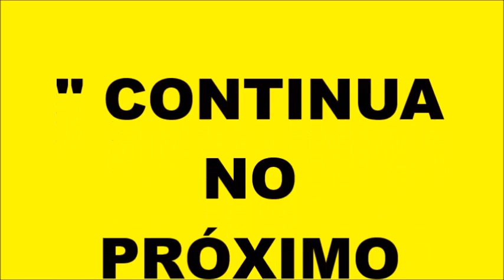170-FECHANDO A FORMA DO FLAMINGO FAMILHA ( PARTE 1 )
NOSSO INSTAGRAN.
Olá meus amigos, aqui nesse video mostro o passo a passo de como fecho a forma do flamingo familha...acompanhem a segunda parte com sua pintura...